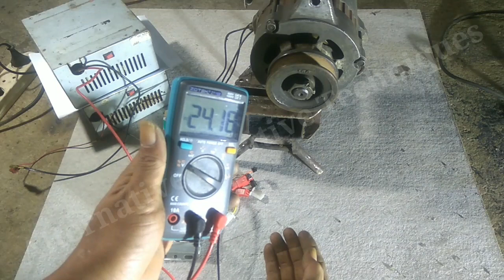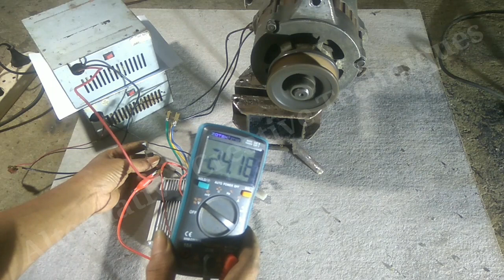Brushless DC Motor of Car Alternator.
This is my previous video optimization. To prevent the magnet from being released / bouncing when at high rpm.